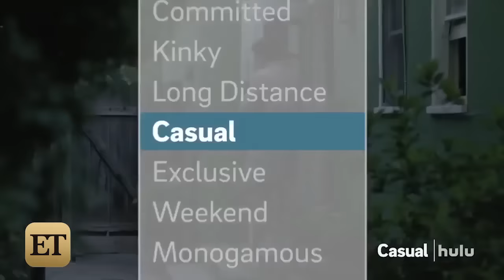Golden Globe Nominations 2016: The Three Best Surprises!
From Lady Gaga to Hulu, there were a lot of first-time nominees.